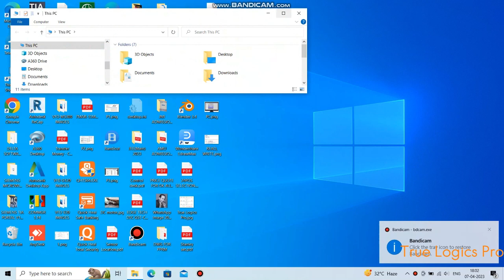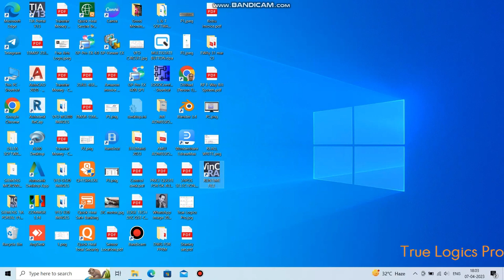How to create short cut of Run time file pdata.fwc on Win CC Advance